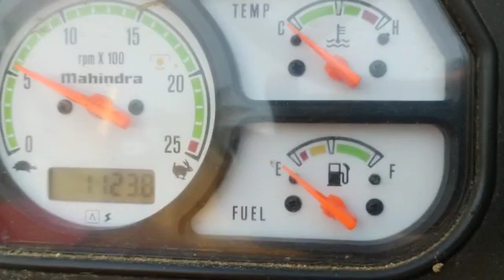2020 Mahindra 415DI AgricultureTractor Hassan